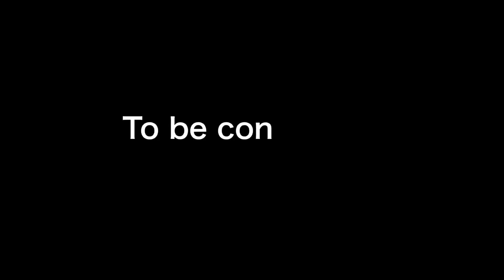プールで告白中ギャルに押された眼鏡女子→その後プールから出てきたのは超絶美人で…【ソプラノ漫画】【漫画】【マンガ動画】【アニメ】